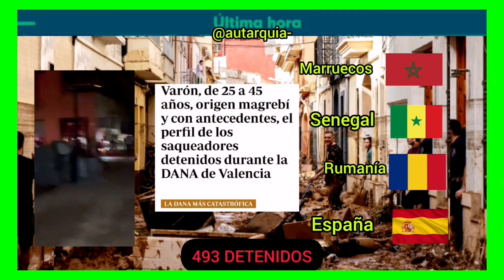ÚLTIMAHORA - 493 DETENIDOS POR ROBOS SAQUEOS Y OKUPACION EN VALENCIA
ÚLTIMA HORA

El pillaje y los robos aprovechando la situación de emergencia por la DANA dejan ya 493 detenidos por la actuación de la Policía Nacional y la Guardia Civil en la Comunidad Valenciana, con una media de más de 30 arrestos al día en la última semana, según los datos facilitados por el ministerio del in hasta el 15 de noviembre.

De acuerdo a la información de la Gestión de la catástrofe, en las últimas 24 horas se han practicado 30 arrestos ante diferentes situaciones de robos ocupaciones y pillaje en vehículos, comercios o incluso en viviendas afectadas por el temporal del pasado 29 de octubre.

La cifra de la última semana varía desde los 57 detenidos el pasado miércoles y de ellos el perfil más repetido es el del hombre de 25 a 45 años, de origen magrebí en su mayoría y con antecedentes penales. Según explicaron agentes de Seguridad Ciudadana, algunos tienen hasta una treintena de detenciones porque son profesionales de esto.

En concreto, ha dicho que ha habido unos 200 detenidos son por saqueos, unos 150 por robo con fuerza en domicilio, unos 100 por robos en interior de vehículos y unos 50 por okupación.
De todos esto y de los 493 en total el 75 por cien son de origen marroquí, 15% senegales, y un 10% procedente de Rumanía.
La nacionalidad española no llega al 1% de los detenidos siendo concretamente sólo 7 personas de origen español.
Ministerio del Interior.